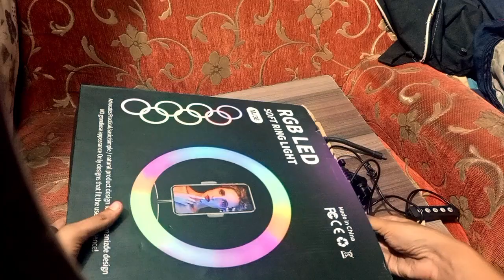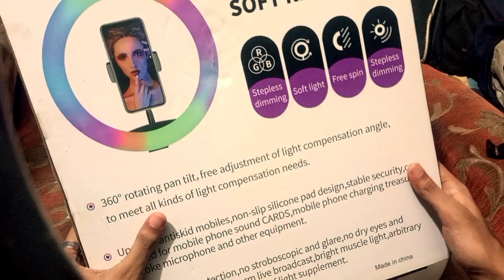best 🤯 professional RGB Multi Ring Light Unboxing Review Best For Creators Tiktokers Instagram Yt